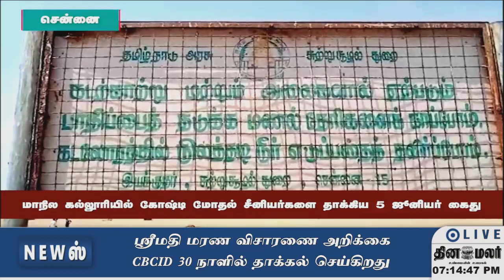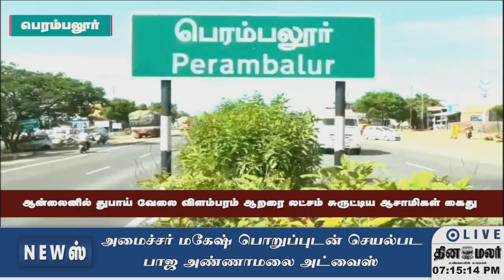செய்திகள் | 02-02-2023 | News Round Up | Dinamalar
செய்திகள் | 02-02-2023 | News Round Up | Dinamalar#shortnews